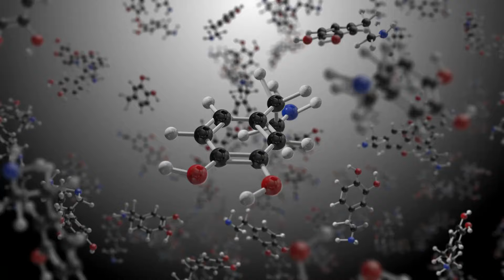5 akute Anzeichen dafür, dass dir Eisen fehlt!